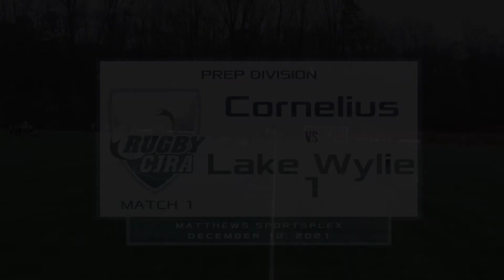Prep Match 2 - Cornelius vs Lake Wylie 1